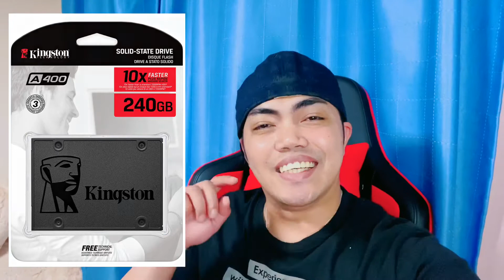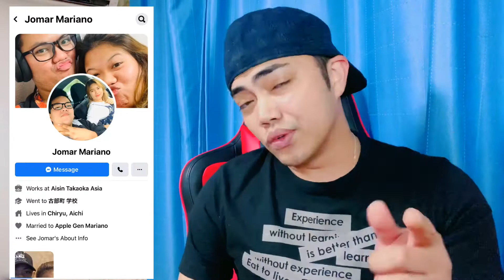ZykieTrip New Computer Set up for Live Streaming!!!